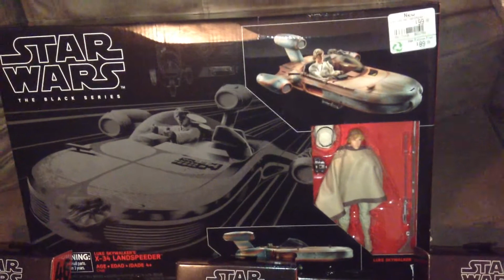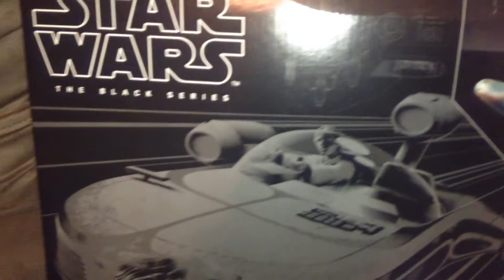Darth's Haul: Force Friday 2017 Edition!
It's been a long day of toy hunting and getting married, but it was all worth it to get some cool toys... and of course an even cooler Wife!